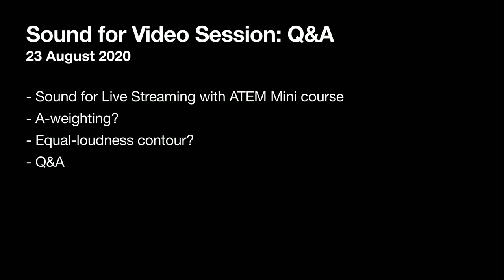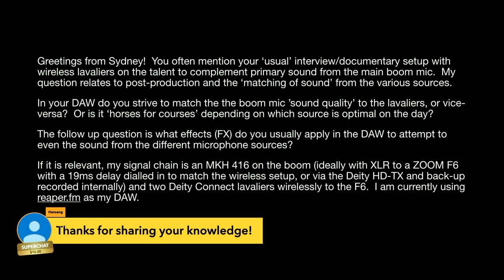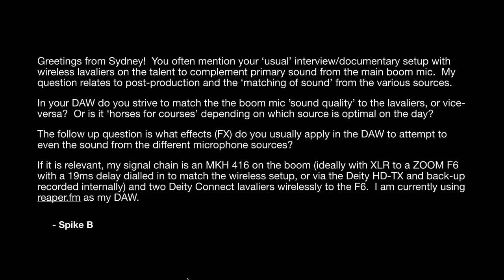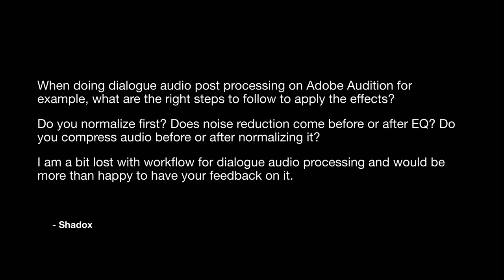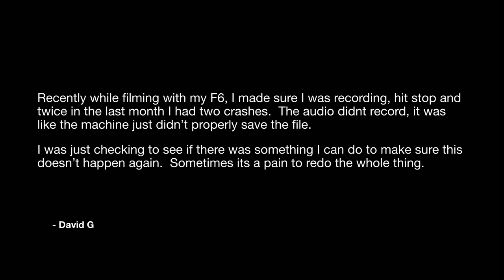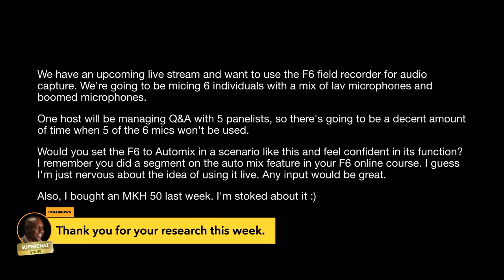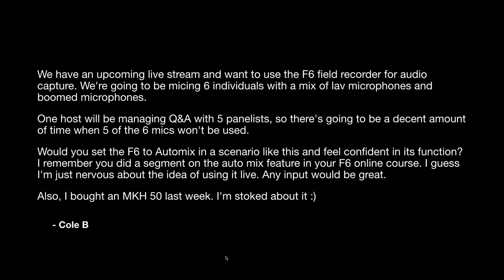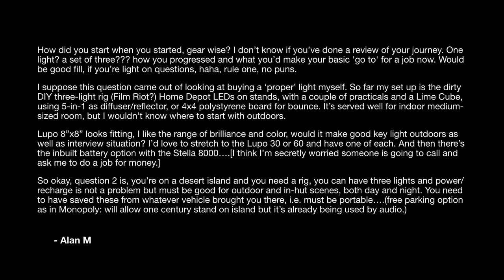Live Sound for Video Session: Q&A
If you'd like to submit your questions ahead of time, please join over at School.LearnLightAndSound.com. Opt in to the mailing list and I'll contact you once a week where you can reply with your question.

If you’d like to learn how to make great dialogue audio for your film and video projects, please have a look at my courses including processing dialogue audio in Adobe Audition and DaVinci Resolve/Fairlight, recording sound, how to use the Zoom F4, F6, F8, and F8n, and how to get the most from the Sound Devices MixPre series of recorders. We also just added a course on sound for live-streaming with the ATEM Mini.

- ZOOM F6 audio recorder - B&H, Sweetwater, Amazon
- Sound Devices MixPre II audio recorders - B&H, Sweetwater, Amazon
- Earthworks SR314 - B&H, Sweetwater
- Canon C200 Camera - B&H, PictureLine
- ATEM Mini Pro - B&H, Amazon